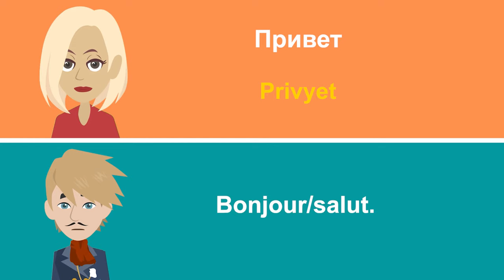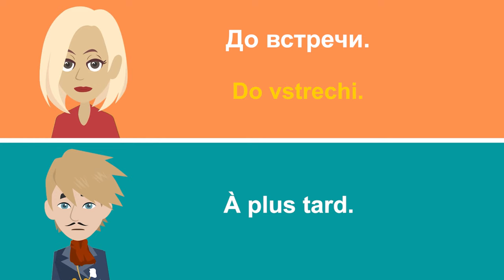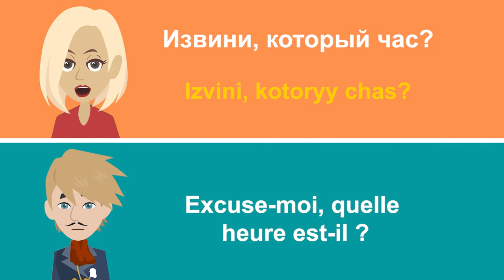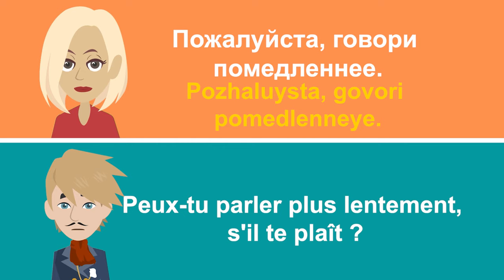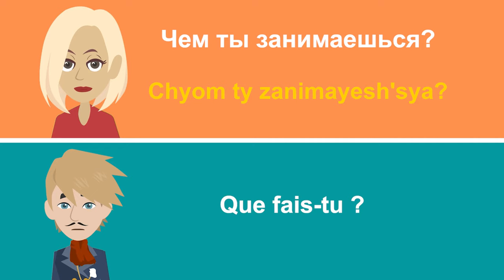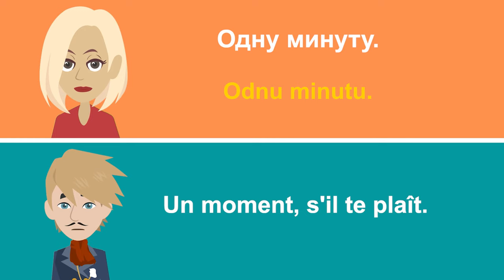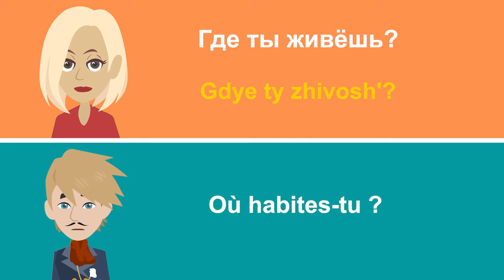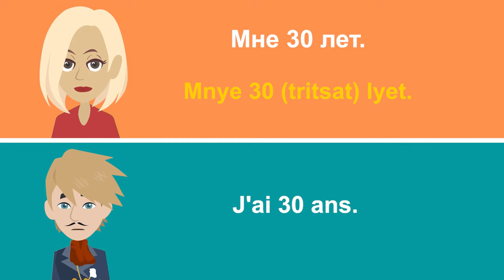Conversation en russe ||| Apprentissage lent et facile de le russe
Vous voulez apprendre le russe ? Apprenez le russe avec cette pratique de conversation en russe lente et facile pour les débutants. Si vous êtes un débutant qui vient de commencer à apprendre à parler russe, cette vidéo sera parfaite pour vous. Toutes les phrases et tous les mots sont utilisés couramment en russe et vous allez vouloir les apprendre pour bien parler russe. Les phrases sont dites à une vitesse normale, puis plus lentement, afin que vous puissiez maîtriser la prononciation de le russe.

Pour de meilleurs résultats, entraînez-vous à dire les mots et les phrases en russe en même temps que la vidéo et vous ferez certainement des progrès!
Rappelez-vous que "la répétition est la clé de l'apprentissage". Entraînez-vous à dire les mots en russe plusieurs fois correctement et vous gagnerez en fluidité. N'hésitez pas à regarder et à écouter les mots et les phrases en russe plusieurs fois.